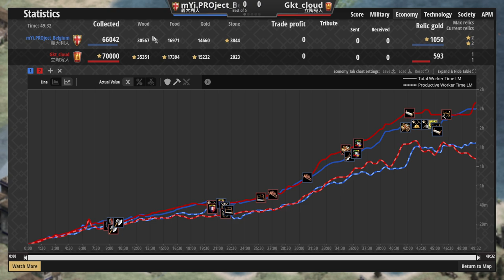🔥無腦重型火戰船就能輾壓對手？🇹🇼台灣高手雲大利用巧妙配兵重創對手！ 義大利vs立陶宛 2200＋【世紀帝國2決定版&Aoe2】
▲海戰混船的重要性！

●💪天空熊&小雨 不列顛弓兵工城戰象痛擊Slam，🐴波蘭貴族特權重裝騎士力挽戰局！ 4V4TG